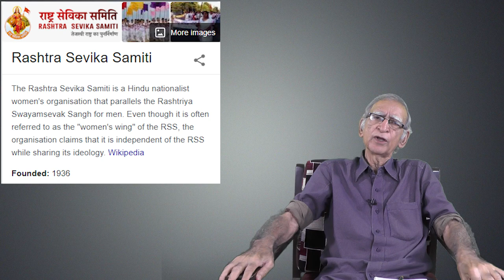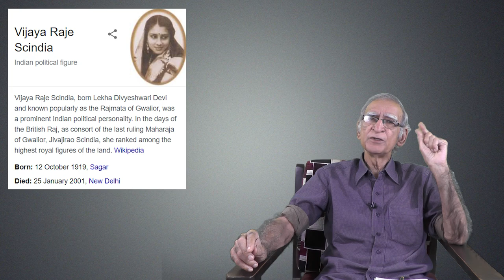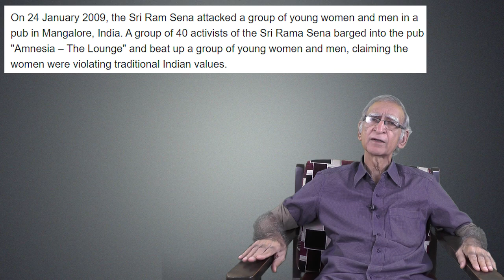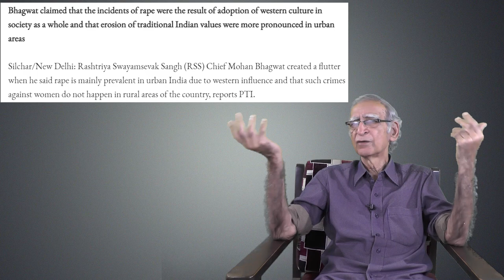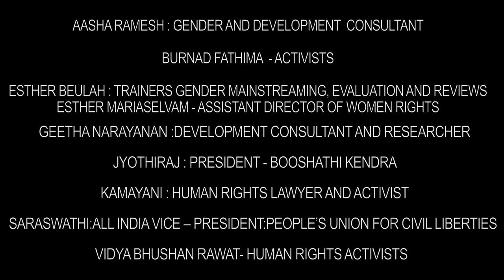Episode - 15 Women Fundamentalism & Rss | by Dr Ram Puniyani